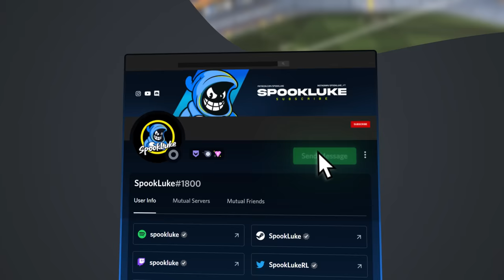How To RANK-UP Out Of CHAMP In 2023... ROCKET LEAGUE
In this video, I coached 3 Champ players and found some common mistakes that are holding them back from hitting Grand Champ. Hopefully you can use these strategies to learn and rank up too!

Do you,
Luke
⏱️Timestamps:
Intro - 0:00
Replay 1 - 0:56
Replay 2 - 6:23
Replay 3 - 10:10